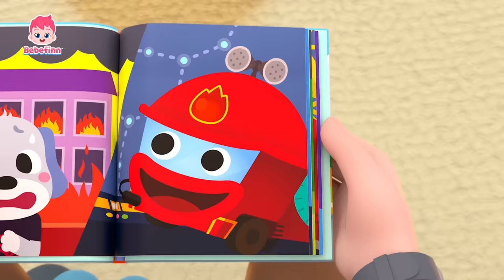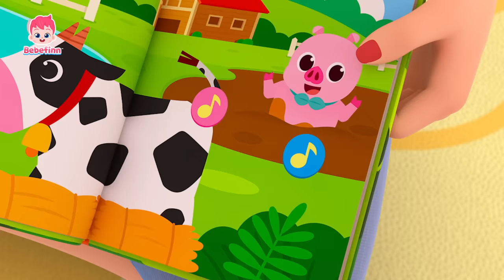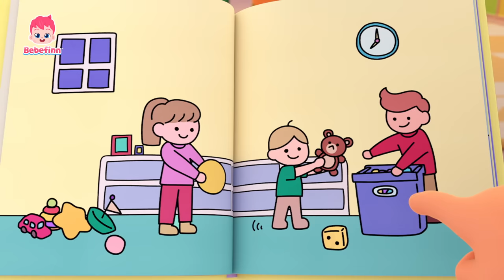Longo e Curto e mais música | Desenho Animado | +Completo | Bebefinn em Português -Canções Infantis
Você está assistindo melhor compilação 'Curto e Longo?' criada por Pinkfong.

00:00:00 Canta e Dança com Bebefinn!
00:00:12 Longo e Curto
00:03:16 Canção do Sim, Papai
00:06:38 Carro de Bombeiros
00:09:35 Canção da Família
00:12:42 Feliz Aniversário
00:15:33 Andando Andando
00:18:44 Canção do Eu Vejo
00:21:50 Se Você Está Feliz
00:25:00 Canção da Arrumação
00:28:04 Sons de Animais
00:31:14 É Assim Que Vamos para a Escola
00:34:04 Skidamarink
00:37:08 Alguém Viu o Rabinho?
00:40:07 Bebê Tubarão
00:43:01 As Rodas do Ônibus
00:46:05 Canção de Bom Dia
00:49:09 Vai Embora, Chuva!
00:52:02 Canção de Boa Noite
00:55:06 Canção do ABC
00:58:11 Mercado do ABC em Inglês